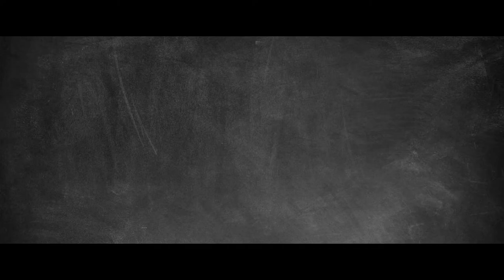4 Easter Eggs In War Thunder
This week we take a look at a couple of ''easter eggs'' in the War Thunder. We also try and uncover what their purpose is! But to call them all easter eggs?

Are you happy now, Meryam?